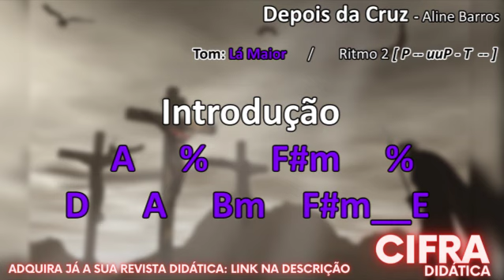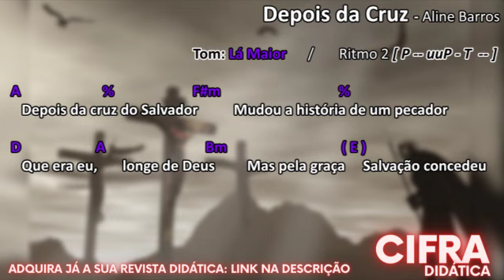Depois da Cruz - CIFRA FACILITADA - Aline Barros